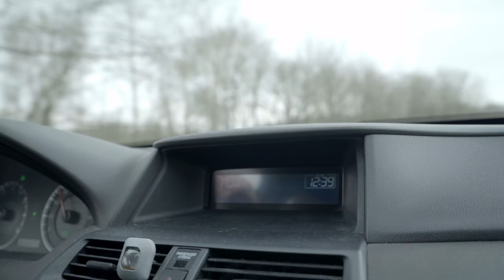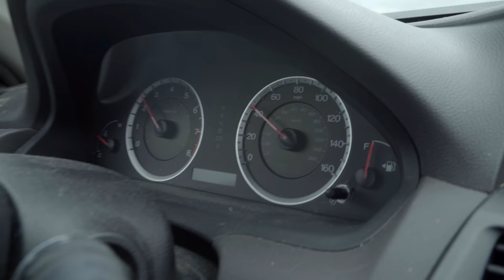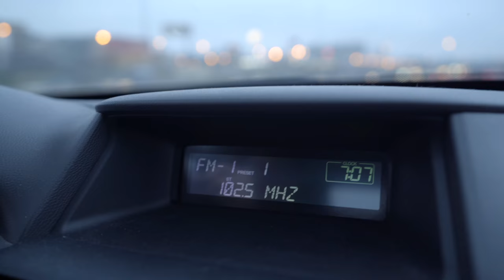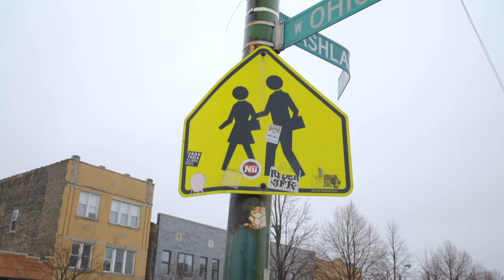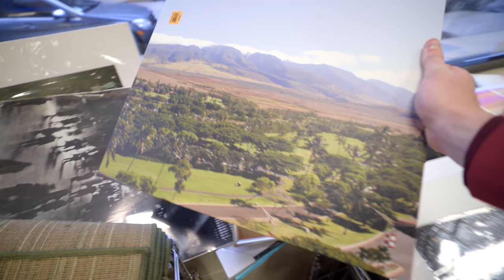Majestic Views in Chicago | Vlog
Me and the boys decided to take a weekend trip to the Windy City. Aside from our usual antics we found some incredible views.

Wide/medium shot lens
Tighter lens

Ethan's Instagram - @ethanpartridge_

Adam's Instagram - @adam_bomb97